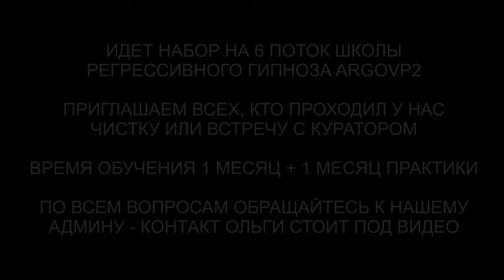Эксперименты гуманоида с Сириуса в биополе | Инкубатор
✅ По вопросам сеансов - администратор Ольга Эксперименты гуманоида с Сириуса в биополе | Инкубатор | @ARGOVP2
00:00 Приветствуем Марию
01:07 Гуманоид с Сириуса
02:25 Реверс энергий
03:21 Рассинхронизация
04:01 Ли на связи
04:59 Заправка энергиями
05:31 Мы закончили проверку
06:23 Возвращаем тонкую копию